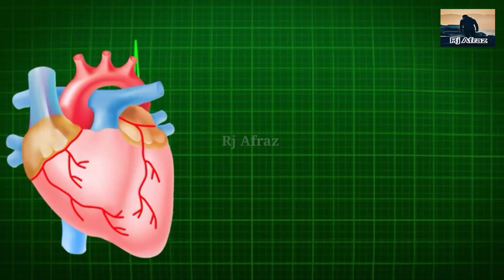Jhelum News | dina jhelum news | Rj Afraz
92 News Jhelum
Jhelum weather
Jhelum Express news
Pakistan dina news today
Jhelum Education news
Urdu news
Dina news today in Urdu
Jhelum live
Urdupoint Jhelum News
Jhelum News update on Facebook
Jhelum News Today accident
Lockdown in Jhelum Today
Jhelum news in english
Jhelum live
Latest news in urdu
Jhelum weather
Jhelum times News
Jhelum Education news
Sohawa news today
Dina News Urdu